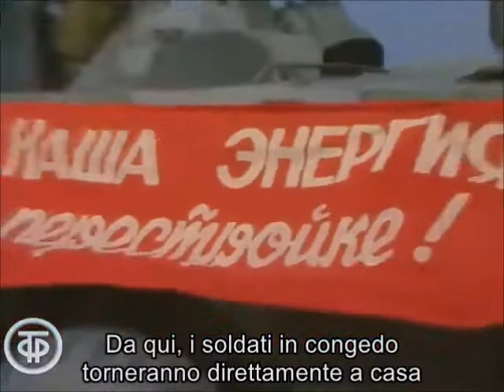[SUB ITA] VREMJA - L'ultimo soldato sovietico lascia l'Afghanistan - 15 febbraio 1989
Servizi per Vremja dedicati al ritiro sovietico dalla Repubblica Democratica dell'Afghanistan.
Il primo servizio riguarda il rientro dell'ultima unità militare delle truppe sovietiche lungo il Ponte dell'amicizia sul fiume Amu Darya, al confine tra la RSS Uzbeka e la RDA. Vi è una breve intervista al tenente generale ed Eroe dell'URSS Boris Gromov.
Il secondo servizio riguarda le celebrazioni per i soldati sovietici a Termez, RSS Uzbeka.
TITOLO ORIGINALE: Последний советский солдат покидает Афганистан. Время. Эфир 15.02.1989
STATO: URSS
PROGRAMMA: ВРЕМЯ
DATA: 15 febbraio 1989